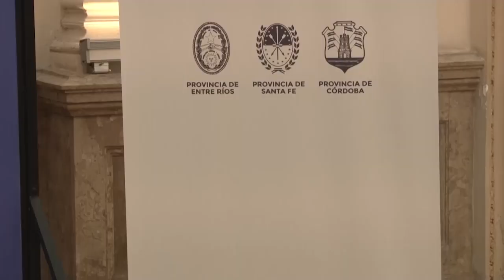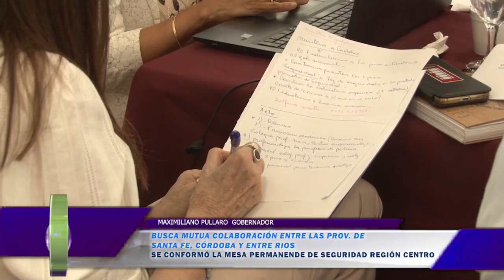T158 MAXIMILIANO PULLARO GOBERNADOR SE CONFORMÓ LA MESA PERMANENDE DE SEGURIDAD REGIÓN CENTRO